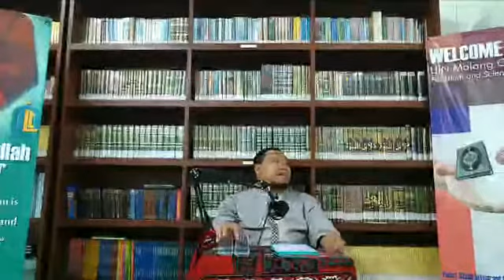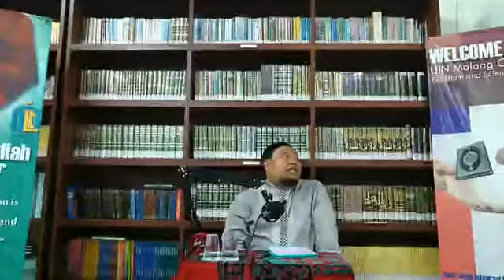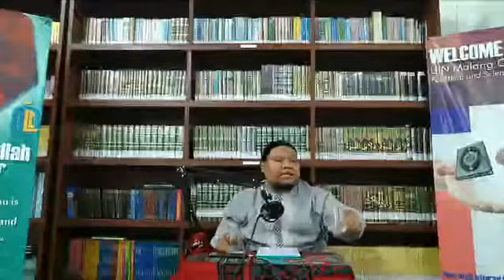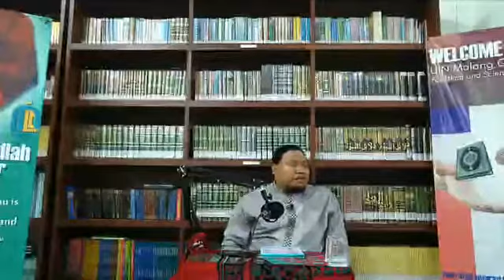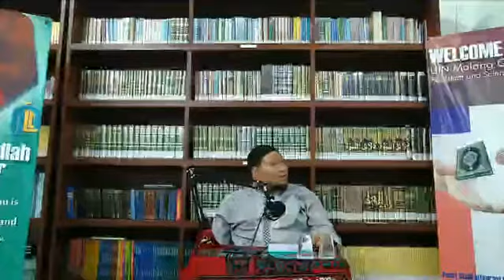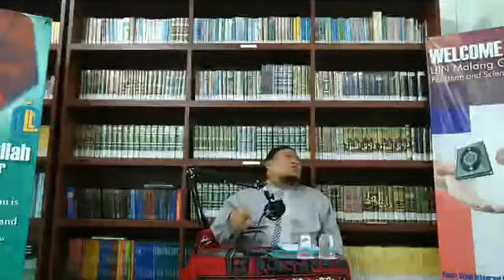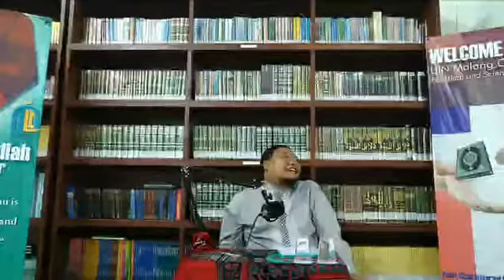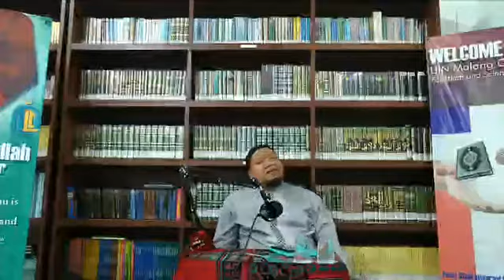7. Q.S. Al - Ambiya' Kajian Tafsir Tematik Ustadz Dr Mokhammad Yahya Ph.D